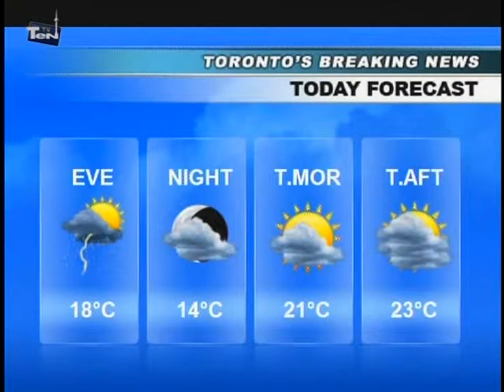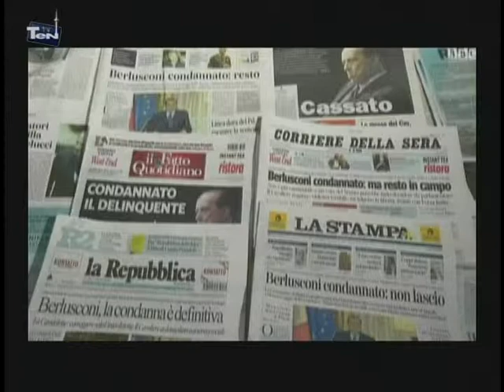shahram shahramian News Aug 02 /2013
News  by shahram shahramian  at TEN TV - Aug 02 /2013